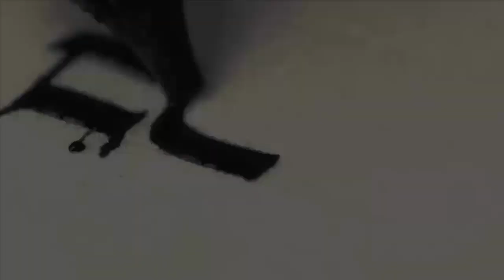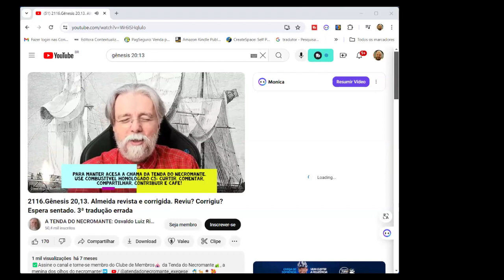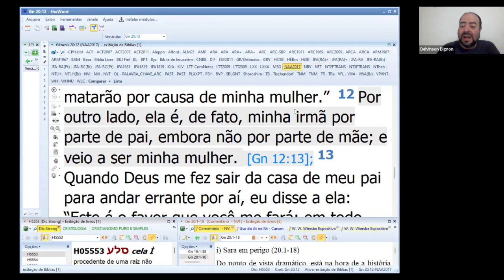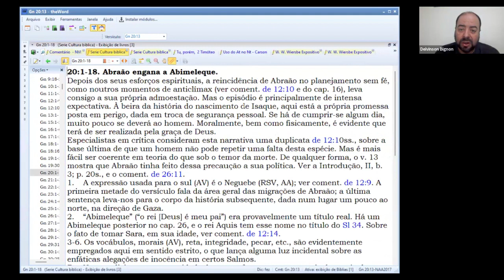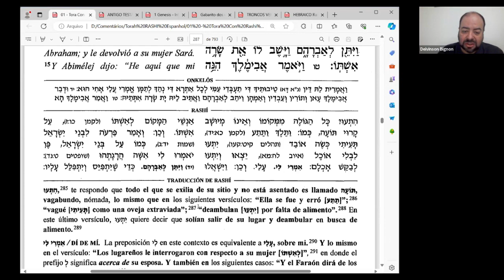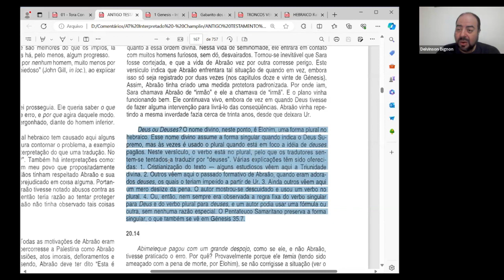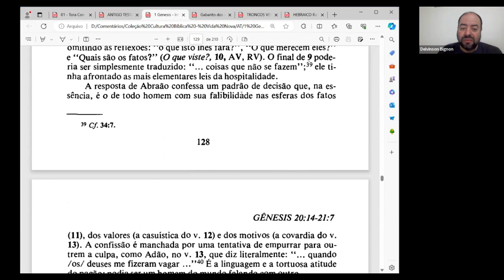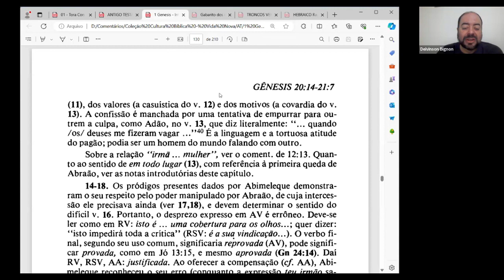AULA | Quando o combinado sai CARO! [Gênesis 20.13]